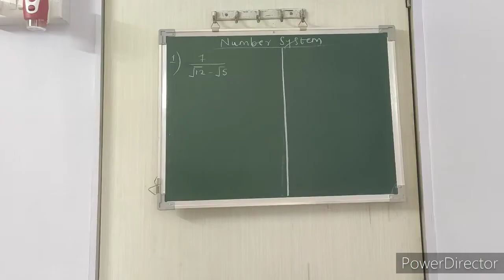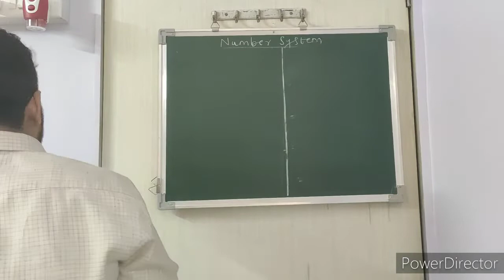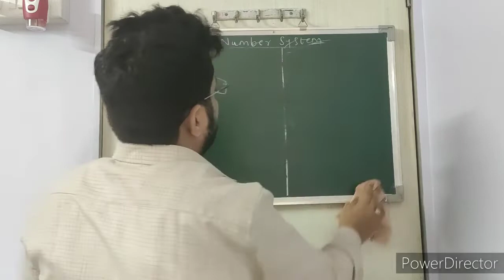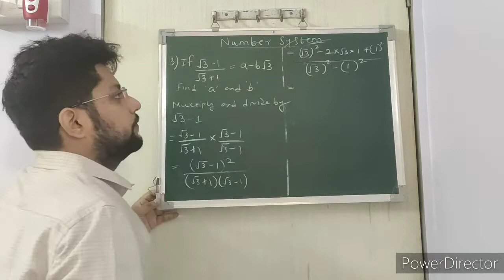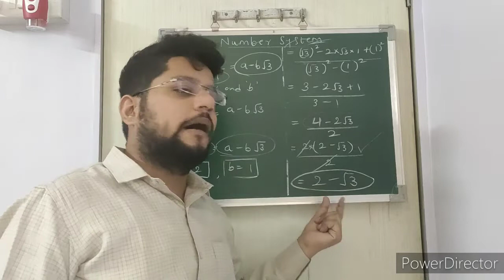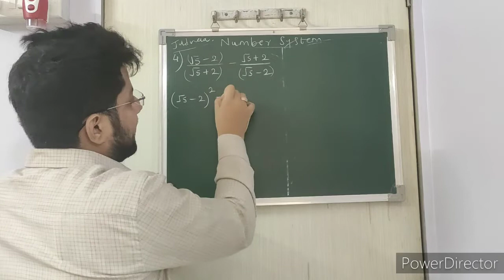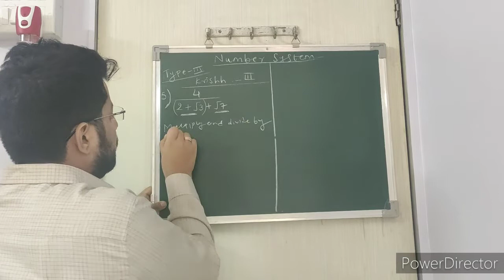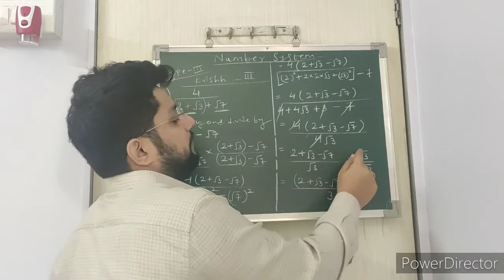Class 9 Chapter 1 Number system (part 6)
Class 9 CBSE Chapter 1 Number system (Part 6)
From NCERT explained by Pratik sir which covers extra and important sums based on the topic rationalisation..